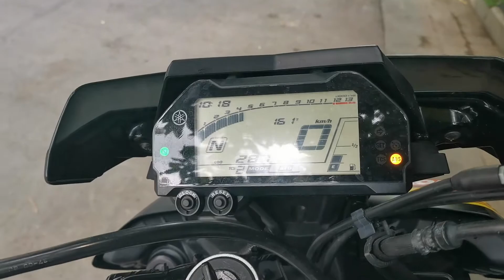Yamaha MT10 Akrapovic Exhaust